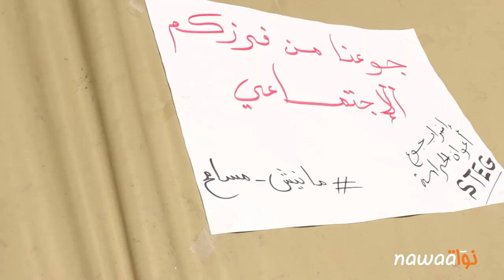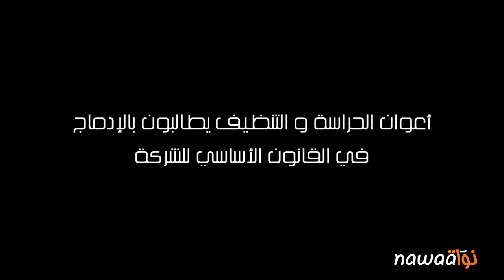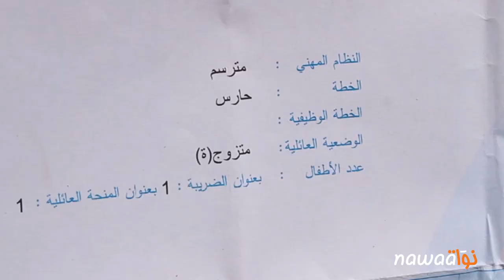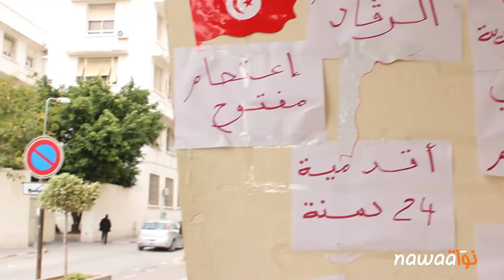الشركة التونسية للكهرباء و الغاز عمال الحراسة و التنظيف يطالبون بتسوية وضعياتهم المهنية